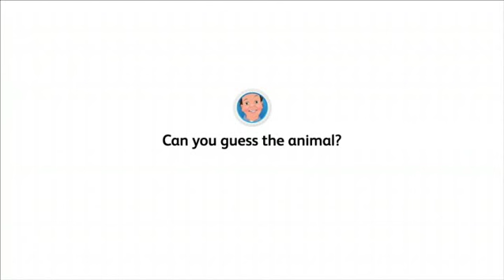Justin's World | Can you guess the animal?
To celebrate the launch of Justin's World, we caught a moment in the studio with the nation's favourite TV presenter Justin Fletcher.  Listen to the noise and then try and guess the animal!